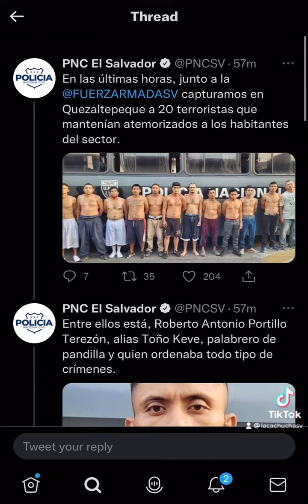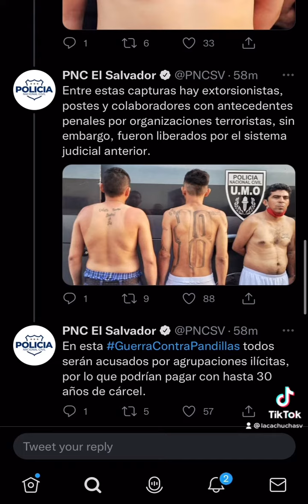📍Quezaltepeque, 20 Pandilleros Capturados